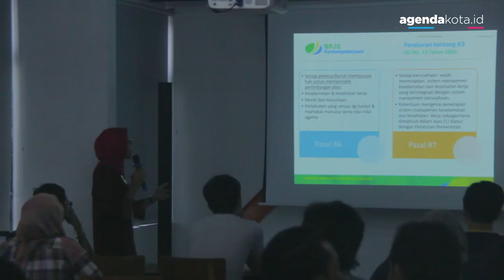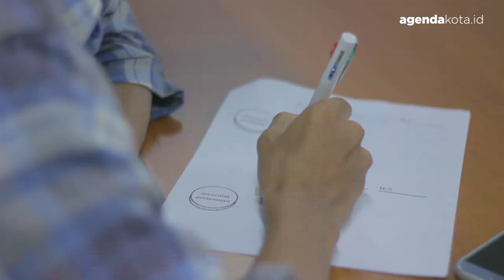Peringatkan Pekerja Kreatif! Work Life Balance Festival Surabaya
Work Life Balance Festival (acara paralel di Surabaya)
☞ Minggu, 4 Februari 2018, pk. 12.00 – 21.00
KORIDOR Coworking Space, Gedung Siola Lt. 3
Gratis dan terbuka untuk umum
12 Januari – 12 Februari ditetapkan sebagai bulan Keselamatan dan Kesehatan Kerja (K3) nasional.
Tapi apa saja isu keselamatan dan kesehatan kerja buat pekerja kreatif, media, startup? Kan di era digital ini mestinya semua bisa dikerjakan melalui laptop atau gadget aja, resikonya emang apa sih?
Eits ga segampang itu bo. Di era digital pun perlu logistik, pekerja media dan jurnalis perlu melakukan liputan yang rentan kecelakaan.
Mau event organiser, desainer, apps developer, semua sama-sama rentan jam kerja yang bisa sangat panjang dan kontrak yang tidak jelas, revisi tak berkesudahan, tekanan menjelang deadline yang membuat sakit, dan sudah terbukti kadang beneran bikin dead, modiar.
Bagaimanakah supaya teknologi dan otomatisasi betul-betul membuat kerja sehat dan selamat, hidup sejahtera?
Yuk, bergabung dalam acara paralel festival WorkLife Balance untuk mendiskusikan dan merumuskan berbagai kemungkinan solusi untuk menghadapi tantangan keselamatan dan kesehatan kerja era digital.
Diselenggarakan oleh serikat SINDIKASI (@serikatsindikasi) bekerjasama dengan PERIN+1S - @c2o_library sebagai rekan pelaksana, di @KORIDOR.space Surabaya

Acara ini juga didukung oleh : @agendakota